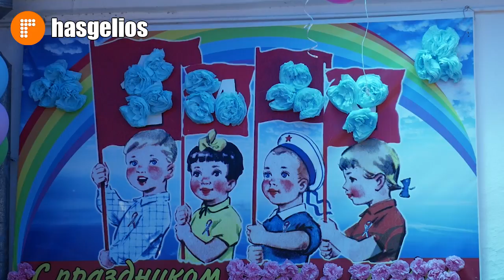День защиты детей отметили в КЦСОН г Хасавюрт